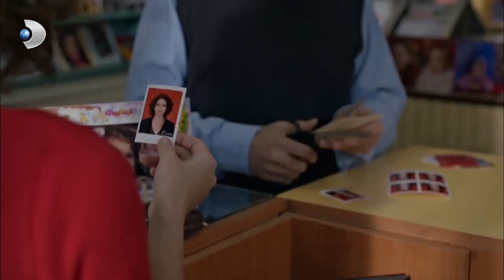Hüseyin, Zeynep'in İfşasını Fark Etti! - Kuzey Güney 56. Bölüm